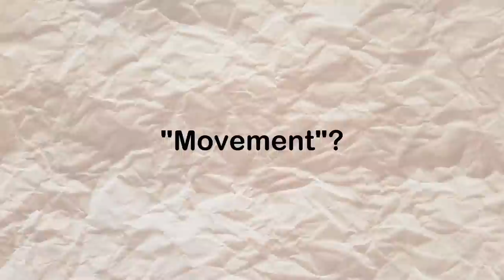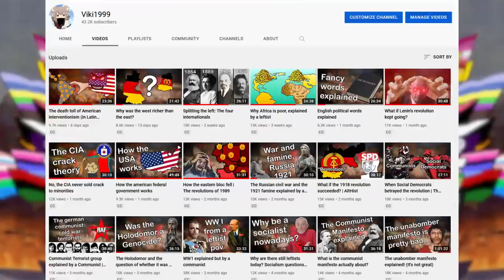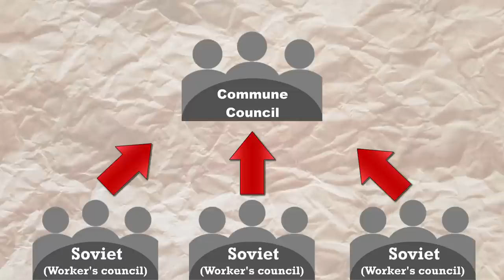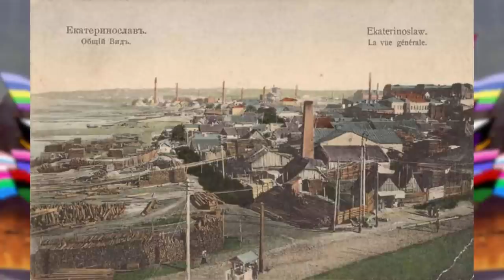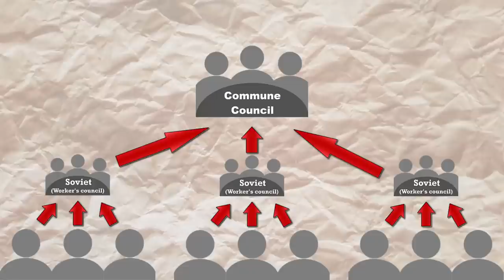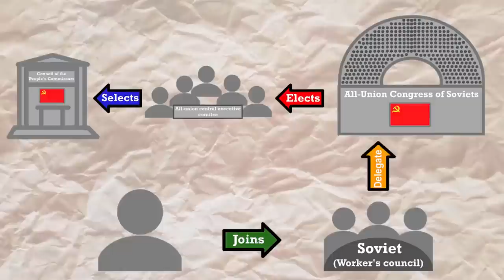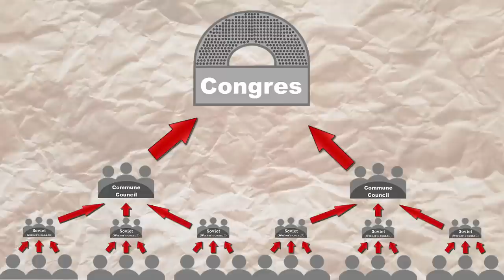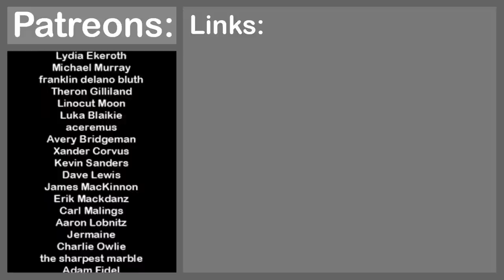Makhnovia: Building Anarchism in a civil war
This video is a history of the free territorry in Ukraine during the russian civil war, which is sometiems called Makhnovia or Makhnovtchina. It was an anarchist region in Uraine that was defended by the Black army and supposedly lead by Makhno. I explain the civil war that lead to it's formation, the way Makhno took over,how the territorry oraganised itself and eventually what caused it's destruction at the hands of the Bolsheviks.

Timestamps:
0:00 Intro
1:58 The civil war
6:40 The black army
10:25 How Makhnovia worked
19:49 How Makhnovia failed
24:45 Outro

This is a 5 person discord invite. After 5 people use it it becomes invalid. And please only use it if you willbe active on the server, otherwise leave it for others

Transcript:
Hello everybody, today we are talking about Makhnovia, or Makhnovshchina if you want it to be harder to pronounce. It was a … movement that controlled substantial areas in Ukraine during the Russian civil war. What makes this….group unique is that they were one of the only attempts to establish practical anarchism with socialist features in history, and arguably the first one if you are willing to brand the Paris commune as counterrevolutionary bad guys.
In this video we will go over how the Russian civil war and the treaty of Brest-Litovsk lead to the conditions for Makhnovia to form, the way Makhno, the guy who it is named after, became the sort ruler of an anarchist society that was definitely made to not have rulers, I will explain how the region organised itself, how the economy worked and how it defended itself before explaining what ultimately lead to its demise.
Naturally since we are going to talk about an anarchist movements it’s not always easy to use the right words. Because they were a collection of loosely organised communes words like “government”, “state”, “nation” and even “leader” depending on how you use it, are just wrong so I will try to avoid them as best as I can. If I make mistakes, please gently inform me about it in the comment section.
If you want to know all the things about Makhnovia I had to cut for time, I recommend you watch my content creator stream on the second channel which is linked in a pinned comment. And if you would like to learn more about political and historical topics from a leftist point of view, I recommend you subscribe because I upload videos like that every Sunday. With the exception of next week, because you can’t make me make videos when I have 3 Christmas celebrations to attend within one week.
As with about half of my recent videos the story here begins once again during the first world war and the Russian revolution. Almost as If these events determined the future of leftism around the world or something. Basically, the Russian empire was in world war one and they arrested socialists and anarchists but then the middle class overthrew the tsar but the government they set up didn’t end world war one so then the Bolsheviks and friends overthrew the new government, establishing the Russian socialist federative republic and later soviet union.
Naturally there were many people in the former Russian empire that did not like the new Bolshevik government. Chiefly the so-called white army that had so many different leaders and goals I can’t even oversimplify their general believes besides that they really didn’t like Lenin and his party and started a civil war to overthrow them.
For the sake of not meeting the same fate as the government Lenin just overthrew, he decided to end Russian involvement in world war one, which was of course also because Lenin needed his armies in the civil war and couldn’t expend energy fighting the Germans. So they singed to treaty of Brest-Litovsk which made Russia give up huge amounts of lands, chiefly in Ukraine and Belarus.
So naturally the Germans and Austrians started to occupy the region militarily to get the grain there because the central powers were blockaded by the entente at this point and they ran out of food. The occupation immediately caused lots of armed uprisings against them. There were ukranian nationalists, Bolshevik loyalists, anarchists, left socialists and of course the anti-Bolshevik white armies which didn’t even recognise the treaty of Brest-Litovsk.